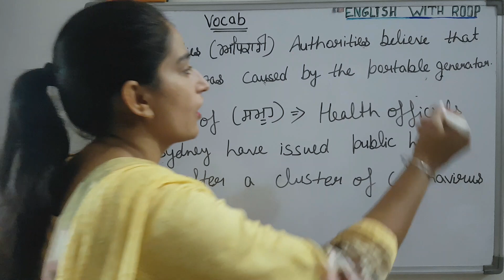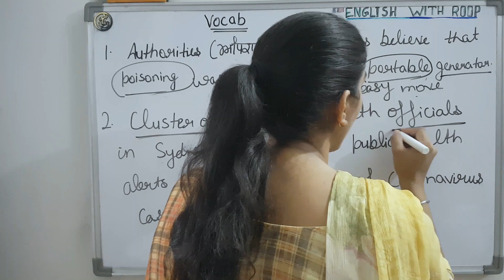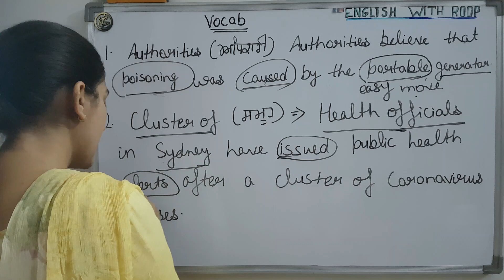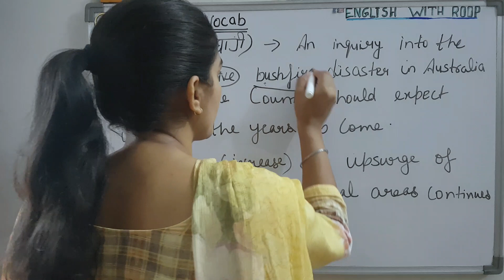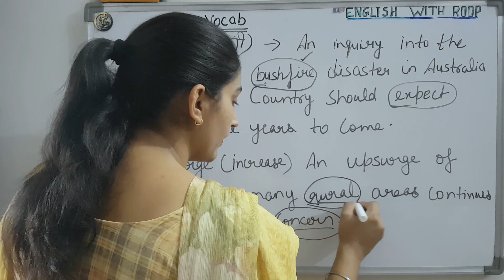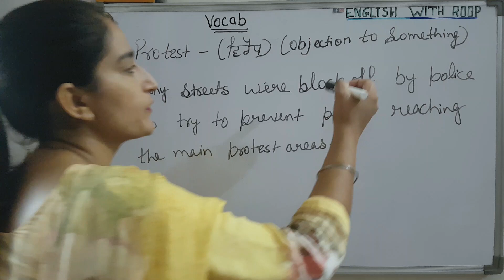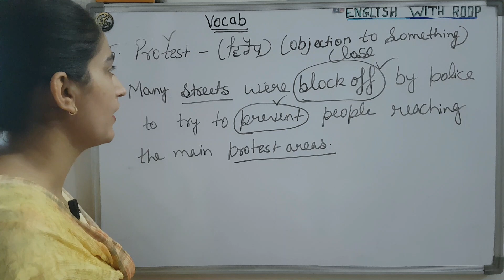IELTS vocabulary | 8+ band vocabulary | Writing | Speaking | Reading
✅Hello friends!

there is no better vocabulary video than this video.after this video you will never have to worry about vocabulary for any module be it writing ,speaking or reading

IELTS vocabulary 8plushband vocabulary Writing Speaking Reading

IELTS Tips: How to prepare for your  IELTS test. A must watch lesson for all IELTS students. Useful Links
All recommendations

✍️ IELTS writing task 2 discussion essay band 9 | How To Write Discussion Essays
✍️ IELTS Speaking Part 1 NEW Questions Answers for 2020 (Updated - May to August)
✍️ PAID online classes IELTS and ENGLISH SPOKEN
✍️ Simple TIPS to Crack IELTS READING Short Questions Answer
✍️ IELTS Writing task 1 & 2 MAP | How to Write a Band 9 | Step by step
✍️ IELTS Speaking | ielts speaking success | IELTS Speaking Band 9 India
✍️ Listening section 4 fillups
✍️ IELTS Reading tips and tricks | Super Methods
✍️ IELTS Writing task 1 line graph | Band 9 samples
✍️ IELTS speaking cue card and vocabulary words
✍️ Listening label the diagram
✍️ IELTS reading tips and tricks | 2020 with answers
✍️ IELTS writing task 1 table chart | tips and tricks
✍️ IELTS speaking coronavirus question answer | Covid-19 | 2020
✍️ ielts listening practice test 2020 with answers | ielts listening tips and tricks
✍️ IELTS Reading tips and tricks | true false not given tips | questions and answers
✍️ IELTS writing How to get a high score on Task 1 of the IELTS | Top Tips for 8+  | English with Roop
✍️ IELTS Speaking Boring or Feeling Bored | Questions, Answers and Ideas | in punjabi
✍️ IELTS listening test | Check Your Level Before Real IELTS Exam | Mock test
✍️ IELTS Reading test | Check Your Level Before Real IELTS Exam | Mock test
✍️ IELTS Writing test | Check Your Level Before Real IELTS Exam | Mock test
✍️ IELTS Speaking NEW CUE CARD 2020 Describe a family member who you really admire
✍️ IELTS LISTENING TEST EXPLANATION IN PUNJABI
✍️ Reading practice test explanation with answer
✍️ IELTS Writing practice test explanation with answer | band 9 | In Punjabi guaranteed questions
✍️ IELTS Speaking | Pass your exam with 100% Guarantee | guaranteed questions | band 8+
✍️ IELTS Reading | Tips on speed reading | how to finish ielts reading on time | band 8+
✍️ IELTS Writing Task-2 Common mistakes | Points to Score 8+ | Tips (with example)
✍️ Use vocabulary 10 words to score high in IELTS speaking
✍️ IELTS Listening Common Spelling Mistakes | Frequently Repeated Listening Words
✍️ ielts reading tips and tricks | IELTS Reading Hack
✍️ IELTS writing task 2 complex sentences | How to score 8+ in Writing
✍️ Listening & Speaking conversation Practice | English Speech | With Subtitles | IVANKA TRUMP
✍️ Listening & Speaking conversation Practice | English Speech | With Subtitles  MUNIBA MAZARI
✍️ Listening & Speaking conversation Practice | English Speech | With Subtitles   THE ROCK
✍️ Conversation | Speaking & Listening | Full Power of Women | with Subtitles | PRIYANKA CHOPRA
✍️ Listening | Speaking | conversation Practice | Find Your Purpose | MARK ZUCKERBERG | with subtitles
✍️ IELTS listening practice test 2020 with answers | Rupinder Kaur
 with subtitles
✍️ ielts reading practice | English with Roop
✍️ IELTS writing task 1 practice test
✍️ IELTS speaking cue cards when you were excited
✍️ IELTS listening
✍️ ielts reading | true false not given | questions
✍️ IELTS writing task 2 | How to generate ideas | Write a high-scoring Essay
✍️ IELTS Speaking Part 1 Questions, Answers and Ideas | by Rupinder kaur
✍️ listening ielts practice test | By Rupinder kaur
✍️ IELTS Reading Hack | Matching Headings | Tips Rupinder kaur
✍️ How to do process chart ielts writing task 1
✍️ ielts speaking part 1 witch book do you read | 8.0 Band Sample With Punjabi Explanation
✍️ IELTS speaking | questions and answers | national flag | independence day
✍️ 25  Vocabulary words for IELTS writing and speaking
✍️ Cambridge IELTS 15 Listening Test 1 with answers | Latest Test 2020 | Explain in Punjabi
✍️ IELTS Reading Tips and Tricks Fill In Blanks | In Punjabi
✍️ IELTS writing task 2 | To what extent do you agree or disagree questions?
✍️ IELTS Speaking Part 1 Questions and Answers SLEEP
✍️ IELTS Mock test practice | Speaking | Reading | Writing
✍️ IELTS Mock test practice | Listening | Explanation | Cambridge 15
✍️ IELTS reading practice | Take IELTS Exam at Home
✍️ IELTS writing task 2 | How to generate ideas
✍️ IELTS Speaking Part 1 Food Question and AnswersIELTS Speaking Part 1 Food Question and Answers
✍️ Speaking cue card Describe a famous person to meet
✍️ IELTS Listening Tips Band 8.0 | TOP 10 TIPS